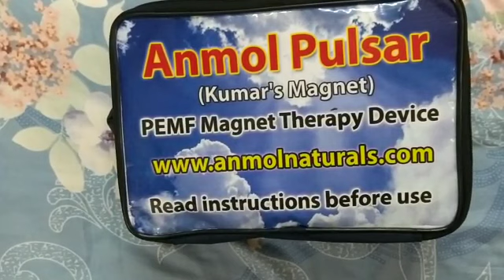అన్మోల్ పల్సర్ V1 ఎలా వాడాలి. మెడ, మోకాళ్ళ, నడుము, మడిమ నొప్పులకు ఇంటిలోనే అయస్కాంత చికిత్స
అన్మోల్ పల్సర్ వాడటం సులభం, చెప్పినట్టు వాడిన దుష్ఫలితాలు ఉండజాలవు,  అన్మోల్ పల్సర్ మెడ నొప్పికి, భుజాల కండరాల నొప్పులకు, నడుము నొప్పికి, మోకాళ్ళ నొప్పులకు, మడిమ నొప్పికి మరియు ఇతర అనారోగ్య స్థితులలో కూడా వాడ వచ్చును. పూర్తి వివరాలకు మీ వైద్యులను సంప్రదించండి.

అన్మోల్ నాచురల్స్ వారి అన్మోల్ పల్సర్ V1 , మీ వైద్యుల సలహా / పర్యవేక్షణలో వాడటం మంచిది. మీరు ఇంతకు ముందు వాడుతున్న ఏ రకమైన మందులతోనైనా ఈ అయస్కాంత చికిత్స తీసుకొనవచ్చును.